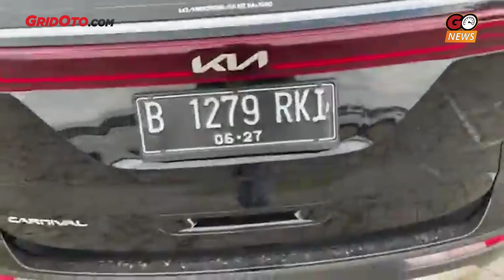Kia Grand Carnival, Begini Cara Buka Tutup Pintunya | GridOto News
Kia Grand Carnival terbukti sukses menempuh rute Jakarta-Surabaya dengan hanya 1 tangki penuh BBM 80 liter.

Meski rutin melaju kencang pada tol Trans Jawa, saat tiba di kota Surabaya masih menyisakan 1/3 tangki dengan Range 333 km dan konsumsi rata-rata 13,2 km/l.

Jarak tempuh yang sungguh menenangkan hati itu ternyata masih diikuti oleh value lain dari Kia Grand Carnival.

Misalnya mesin yang sangat bertenaga dari unit turbodiesel 2.151 cc 4 silinder CRDi. Selain itu akses keluar masuk yang gampang dan tinggal pencet, seperti apa sih?